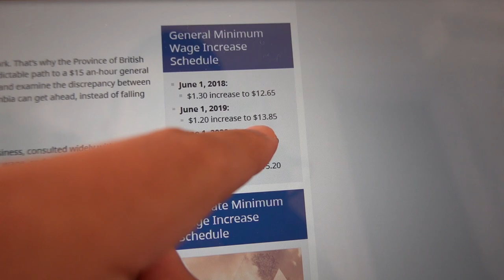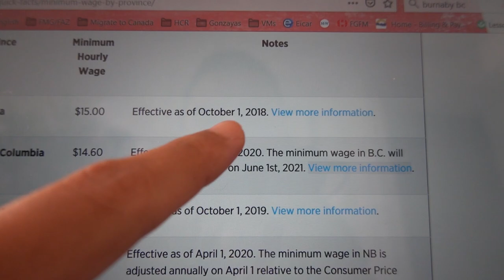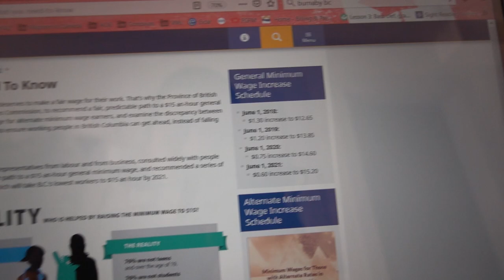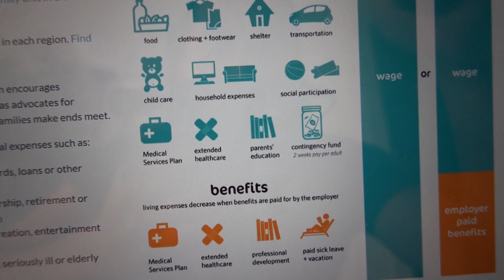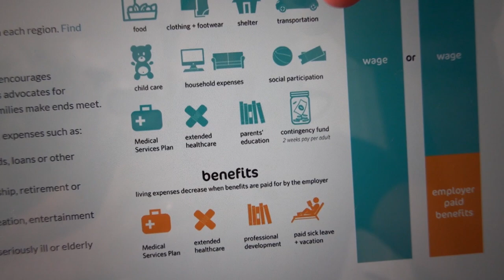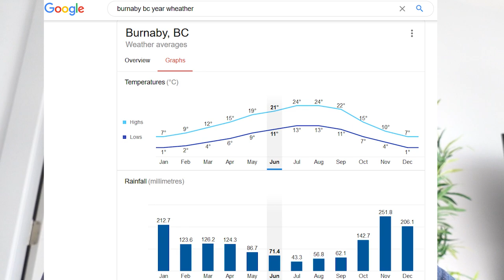Salario minimo en CANADA 2020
Fuentes

Hola!

Music Youtube